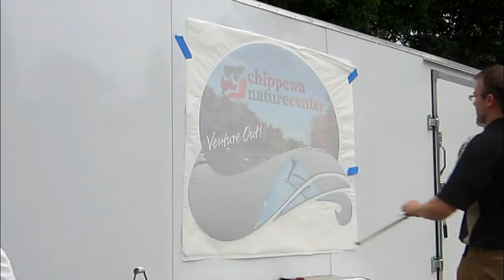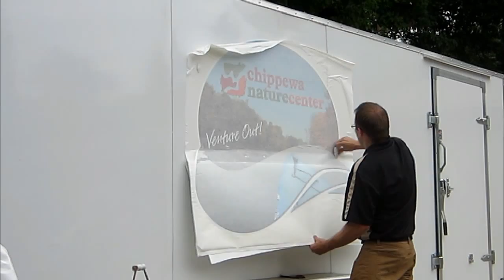Branding the New Kayak Trailer